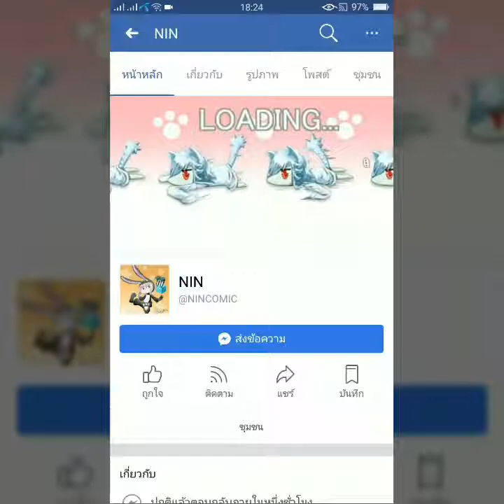การ์ตูน Rov #1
ขอบคุณภาพจาก Nin ด้วยนะครับ
ขอบคุณภาพบัตจาก บัตมันร้าย ด้วยนะครับ